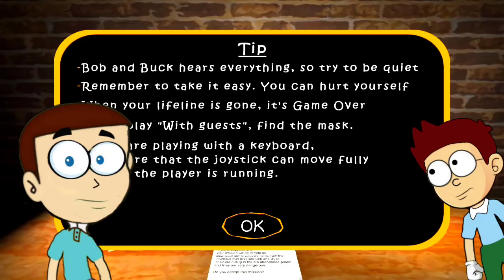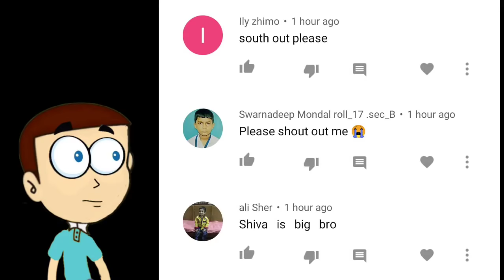The Twins in 4K Ultra HD Texture With Granny and Grandpa | Shiva and Kanzo Gameplay